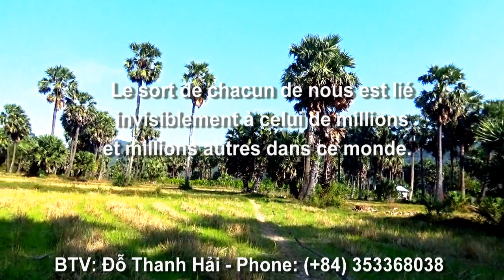Ngoài lấy nước thốt nốt làm đường thì trái thốt nốt cũng ân thơm ngon - Châu Lăng, TT, AG 12/01/2022